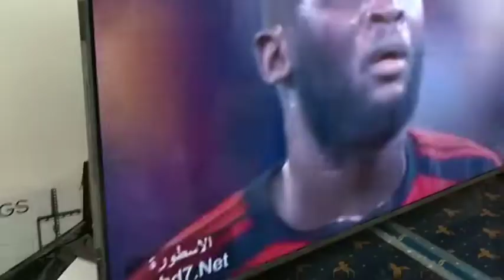شوفو الهستيريا حيت ربحو الاسود🦁🦁مبروك للمنتخب وللمغاربة داخل وخارج الوطن🇲🇦🇲🇦🇲🇦Didi_house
الحمدلله والشكر لله والصلاة والسلام على خير الأنام

شجعوني ودعموني في قناتي بالاشتراك والليكات للفيديو وبارطاجيو وشكرااا 🙏🙏🙏😘😘😘🌹🌹🌹❤❤❤